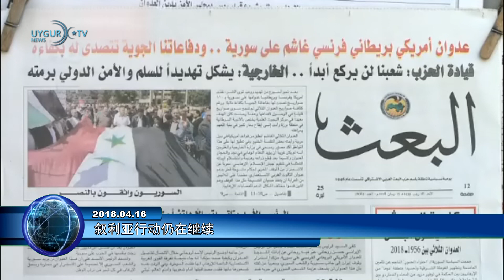16 - 04 - 2018 ( 中国 )